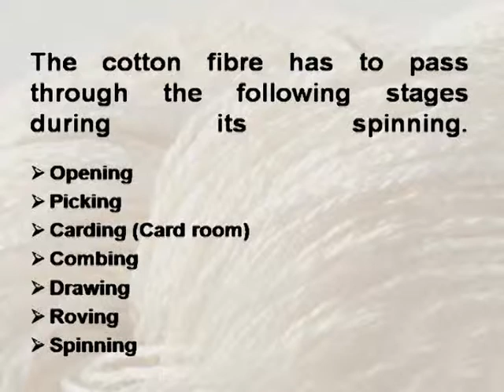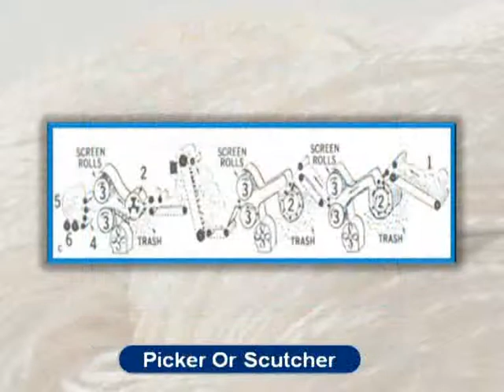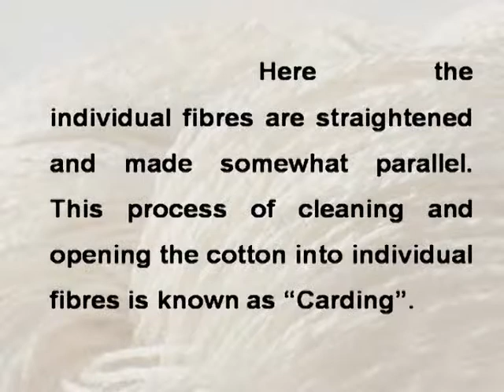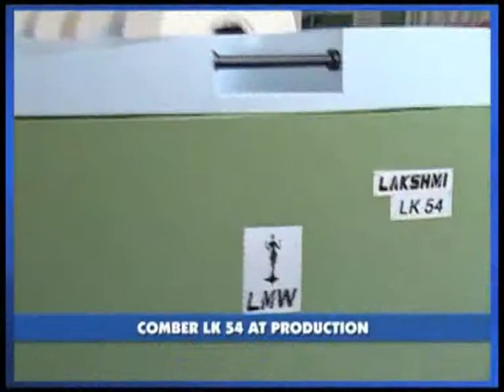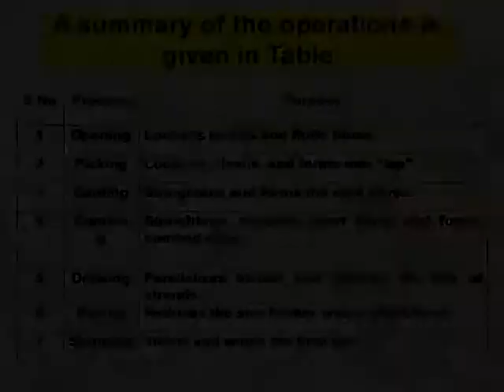Yarn manufacture from staple fibres: from cotton fibres_eng